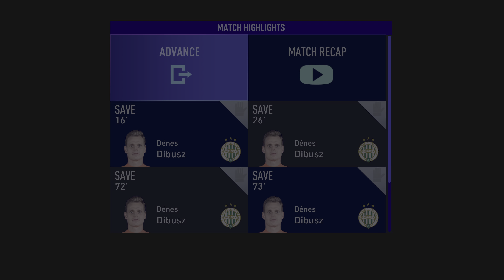FIFA 22 |Ferencvárosi TC VS Rosenborg BK |Champions League- Full Match & Game play| 4K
Please let me know if you like the Gameplay in the comment section.
fifa 22 gameplay ps5
sony interactive
indian gamer
indian gamer boy
xbox one
Amazing Goal
full match
best football
soccer moments
challenge football
free kick